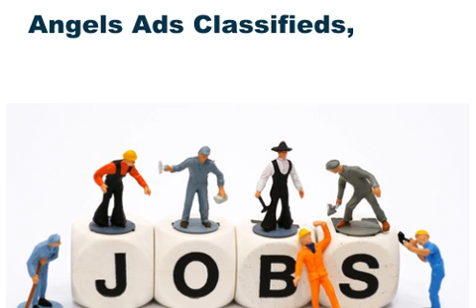Free Job Classified Ads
Our free services will help provide your dream jobs. Find job openings and vacancies now on classified ads